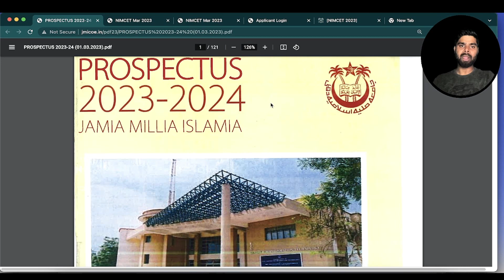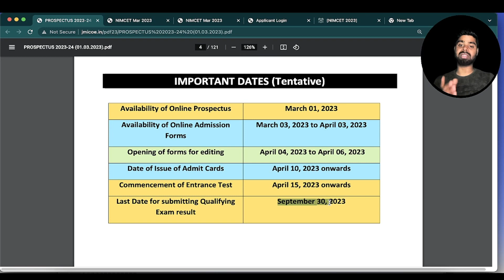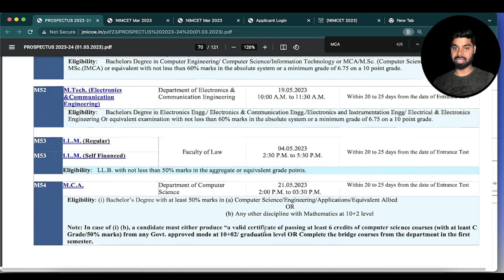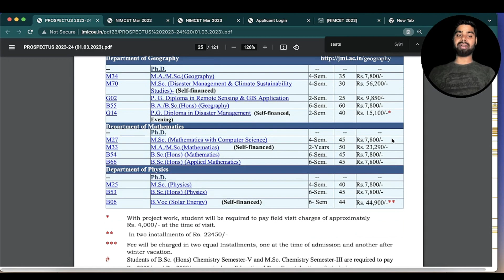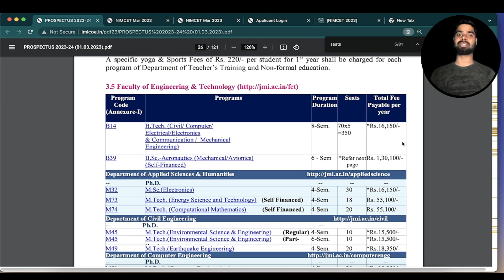Jamia Milia Islamia MCA admission Started for 2023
- About Jamia -
Jamia 2023 Application Form is open. The exam will be conducted by Jamia Millia Islamia University (JMI). The university will offer admission in UG courses through CUET (UG) and for PG courses admission will be offered through Non CUET. Previously JMI conducted its own university level entrance exam for both the courses but from 2022 UG courses will be conducted through CUET (UG). Other than entrance exam admission for B. Tech course will be given on the basis of JEE Main. For medical courses admission will be given through NEET scores. Here in this article, we have provided detailed information about Jamia Application Form 2023 such as application fee, eligibility, etc.